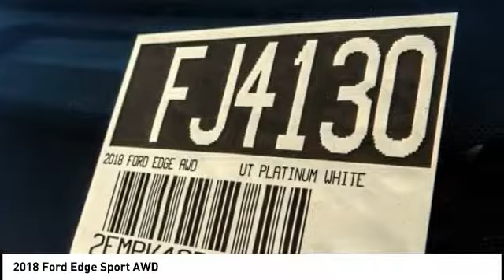2018 Ford Edge Fontana, Chino, Norco, Moreno Valley, San Bernardino, CA FJ4130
2018 Ford Edge Sport AWD

16005 VALLEY BLVD.

SUNRISE FORD FONTANA: PROUDLY SERVING FONTANA, CHINO, NORCO, MORENO VALLEY, SAN BERNARDINO, AND SURROUNDING SOUTHERN CALIFORNIA LOCATIONS. THIS PLATINUM WHITE 2018 Ford EDGE IS EQUIPPED WITH A 2.7L V6 EcoBoost, AUTOMATIC TRANSMISSION, AND RECEIVES AN ESTIMATED 17 City/24 Hwy MPG. FONTANA, CA 92335. FONTANA, CA  CHINO, CA  NORCO, CA  MORENO VALLEY, CA  SAN BERNARDINO, CA 2018 Ford EDGE Sport AWD Stock #: FJ4130 | VIN: 2FMPK4AP1JBC62780 | 2018 Ford Edge Sport AWD Sunrise Ford Fontana